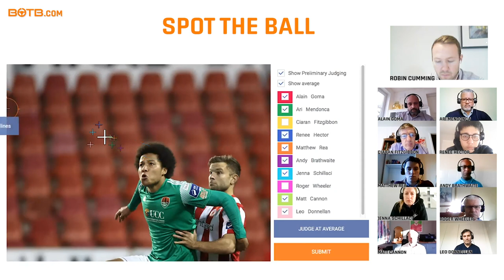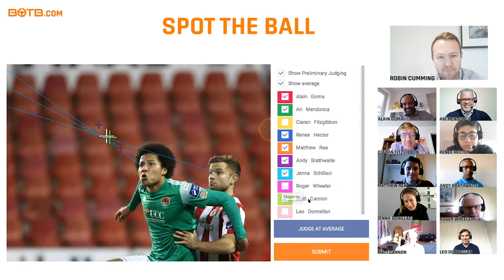Midweek Car Competition Judging - Week 2 2021 (14th – 20th January 2021)